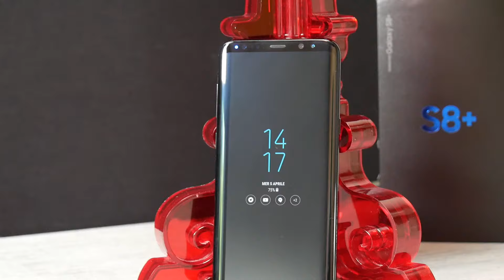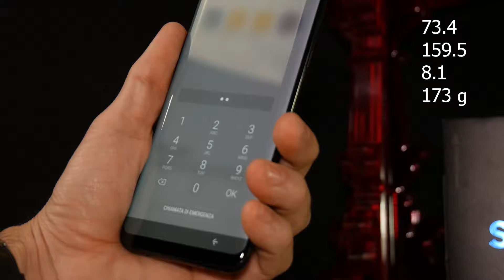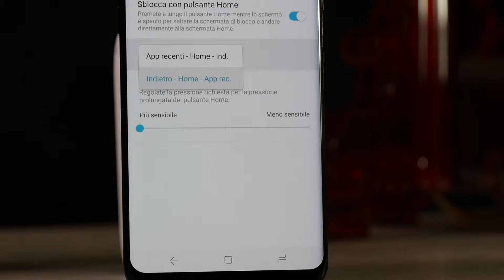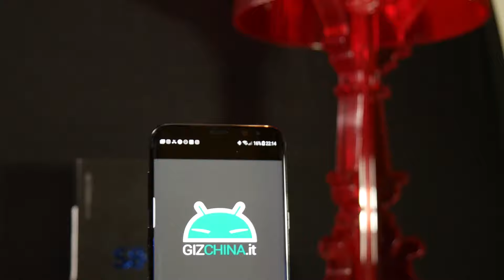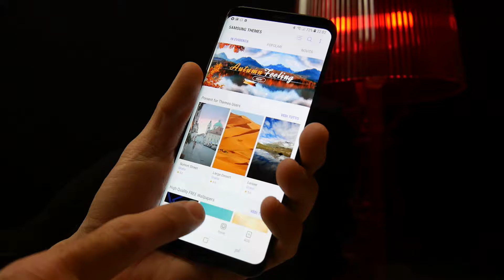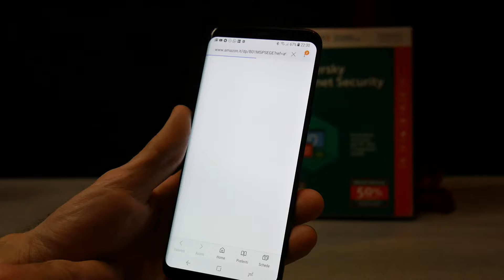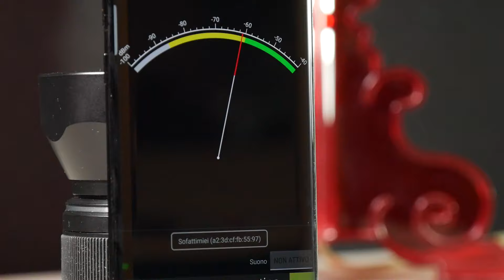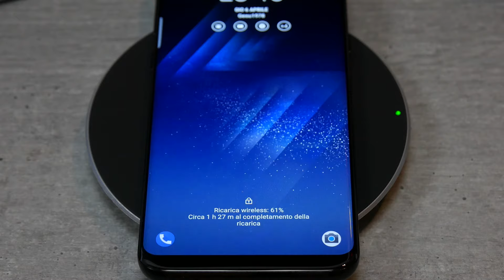Samsung Galaxy S8+ RECENSIONE ITA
Forse il miglior Samsung di sempre!

Link s8+;
Link s8;

Silky Thoughts and Peace of Mind (Original Mix) by FortyThr33 httpssoundcloud.comfortythr33-43
httpcreativecommons.orglicensesb...